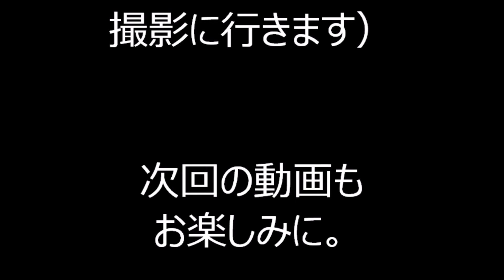【２０００年音頭】 2022年神田明神盆踊り３３ 東京都千代田区 中央区・浜町音頭保存会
2022年8月14日に、東京都千代田区にあります神田明神で行われた盆踊りの様子です。